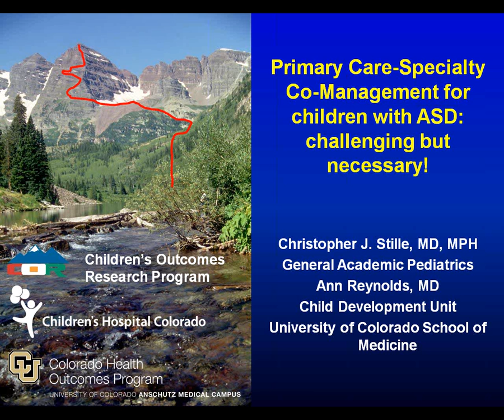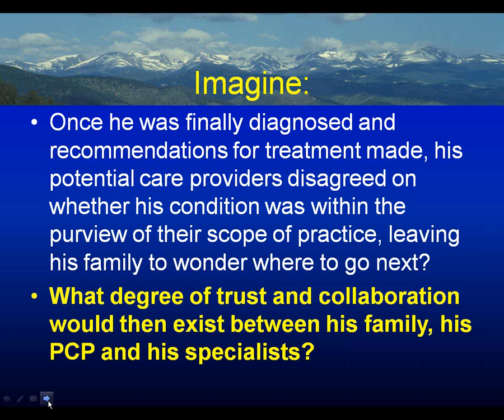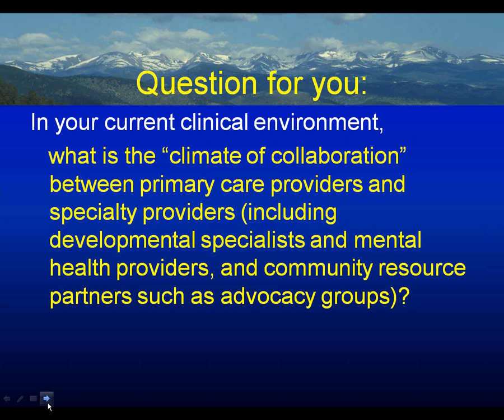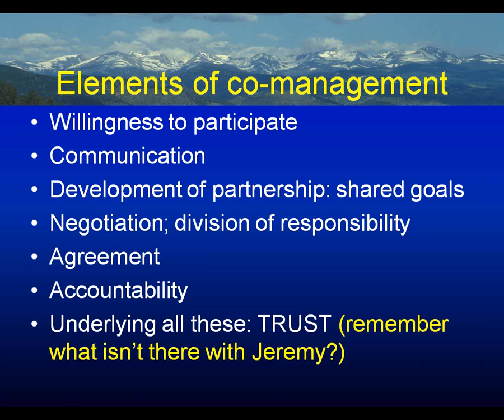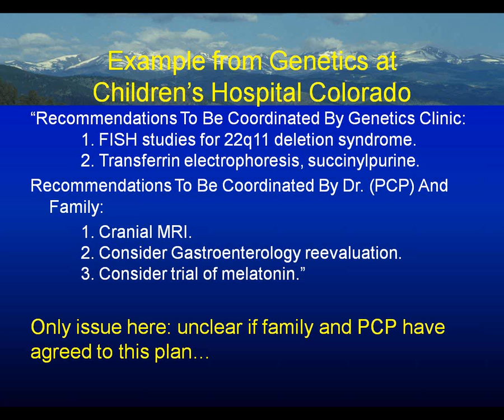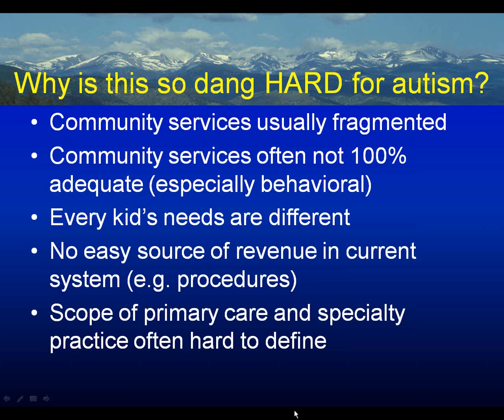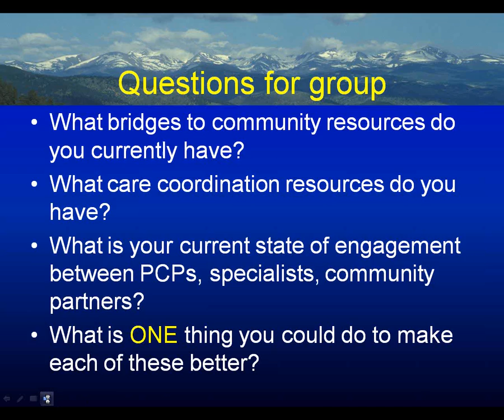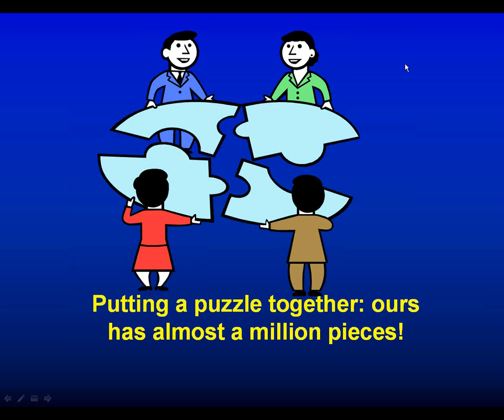AIR-P/ATN AARC Webinar: Primary Care Specialty Co Management for Children with ASD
Christopher Stille, MD, MPH will discuss the urgent need for primary care-specialty collaboration and co-management for children with ASD, clinical and system characteristics that make this endeavor unique, and ideas to move the state of practice forward. Dr. Stille is Professor of Pediatrics and Section Head of General Academic Pediatrics at the University of Colorado School of Medicine and Children's Hospital Colorado. He practices and teaches primary care pediatrics, and conducts pediatric health services research and quality improvement focused on improving systems of care for children and youth with special health care needs (CYSHCN) in the Medical Home.  The primary focus of his research during the past 12 years has been improving communication and shared management for CYSHCN between primary care clinicians, subspecialists and family members.